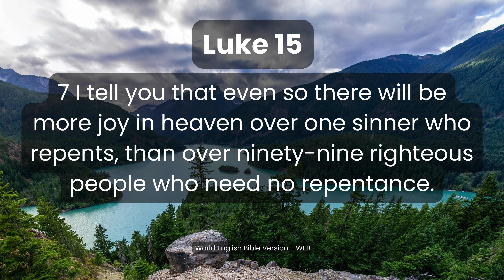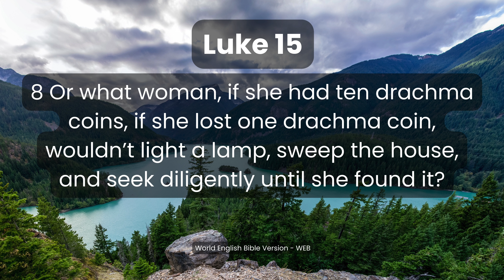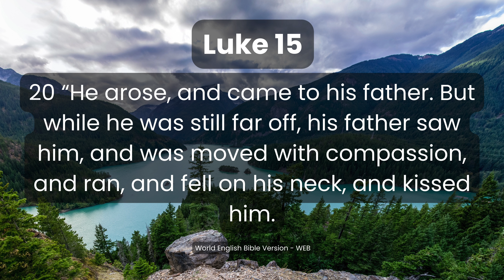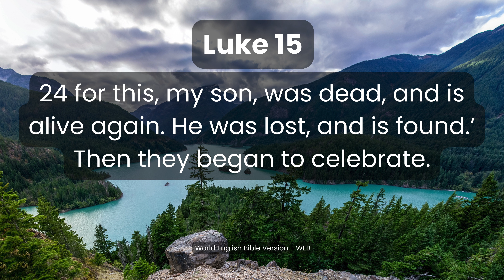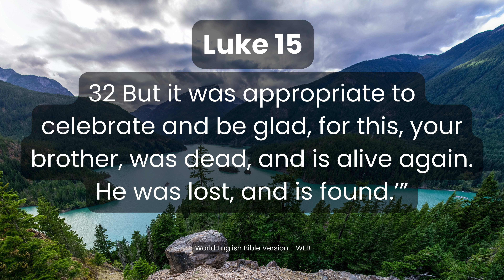Luke Chapter 15 | World English Bible Version – Parables of Lost Things & God's Unconditional Love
📖 Immerse yourself in the profound narratives of redemption and divine love with our latest audiobook: Luke Chapter 15 from the World English Bible Version (WEB). In this soul-stirring installment, we explore the transformative parables of the Lost Sheep, Lost Coin, and the Prodigal Son, unraveling the depth of God's unconditional love and mercy.

🔊 Join us as we journey through the verses of Luke Chapter 15, meticulously narrated to bring to life the emotional richness and spiritual significance of these cherished parables. The World English Bible Version, renowned for its clarity and faithfulness to the original text, allows listeners to experience the beauty and depth of Jesus' teachings on redemption and the boundless love of our Heavenly Father.

🎧 In this audiobook, witness the compassion of the Shepherd seeking the lost sheep, the joy of the woman finding the lost coin, and the overwhelming love of the Father welcoming back the Prodigal Son. The high-quality audio production ensures a clear and immersive listening experience, making this audiobook accessible and engaging for both seasoned believers and those exploring the teachings of the Bible.

🌟 Key Features:
   - Accurate and evocative narration of Luke Chapter 15 from the World English Bible Version.
   - Exceptional audio production for an immersive and dynamic listening experience.
   - Thoughtfully chosen background music enhancing the emotional depth of the scripture.
   - Time-stamped chapters for easy navigation.

🙏 Whether you seek spiritual solace, a deeper understanding of God's boundless love, or simply wish to reflect on the transformative messages found in Luke Chapter 15, this audiobook provides a convenient way to engage with the Gospel of Luke. Share this transformative experience with friends and family, and let the profound messages resonate in your heart.